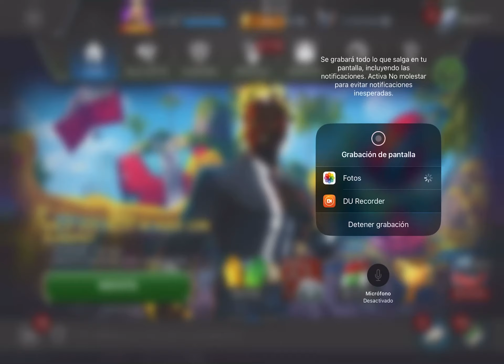ARENA 6 de JULIO RECLAMO ORO -RUNAS - INSIGNIAS Y DEMÁS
Recuperando runitas chicos jijij